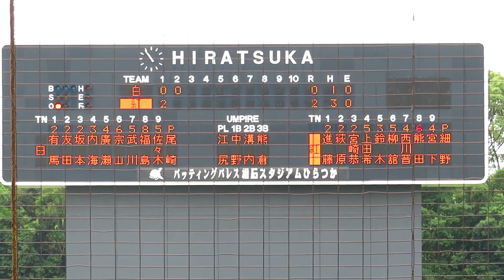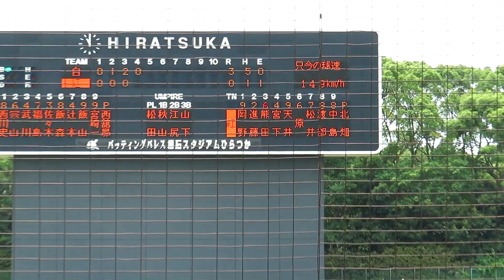2023/6/18.19 熊田任洋 （早稲田大学） 4年生 大学日本代表選考合宿 全5打席 【2023年ドラフト候補】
熊田任洋　（愛知・東邦高校 ⇒ 早稲田大学）　174cm76kg　右左　4年生